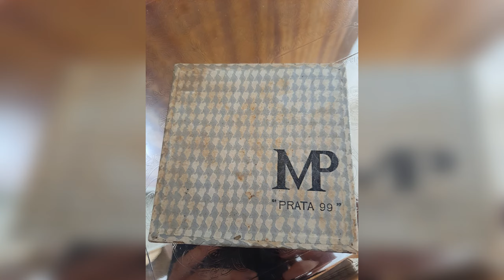TALHERES EM PRATA MP PRATA 99 13 ITENS MINI COLHER + GARFINHO + COLHER DE MEL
Mini Espetos Petisco E Colher Em Prata 99 MP Anos 70 Vintage (13 itens)

Lindo conjunto com 6 colheres de café temáticos Capitais do Brasil + 6 mini garfos + 1 Colher de Mel em Prata 99 da fábrica MP data de 1969.

na caixa original MP "PRATA 99" - Medidas dos talheres - 10 cm x 2 cm

Presente de casamento desejado de todos os casais da década de 60 e 70, os mini talheres em prata eram (e ainda são) pura sofisticação.
Para servir as amigas no café da tarde, cada colher conta com uma fundição exclusiva com o nome de uma capital do Brasil sendo Brasília, São Paulo e Rio de Janeiro.
Esse jogo relembra os anos dourados e a elegância de servir com pompa e circunstâncias.

Claro que precisa de um cuidado especial, um novo polimento, enfim, nada além disso. Tudo de acordo com as fotos, nem mais, nem menos.

Estamos vendendo os itens para comprar cestas básicas para a comunidade.

Se quiser mais detalhes me chame para conversar.

Envios feitos toda sexta-feira.